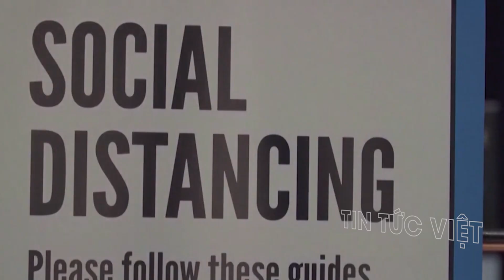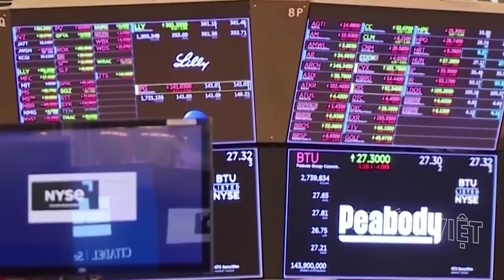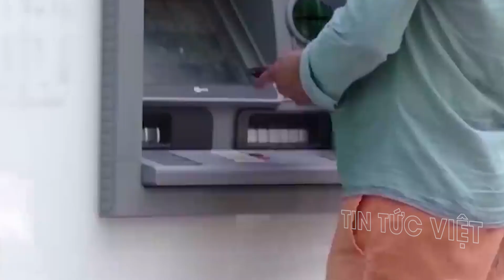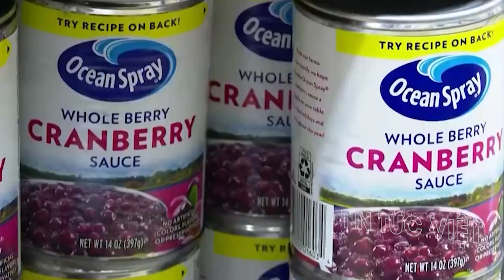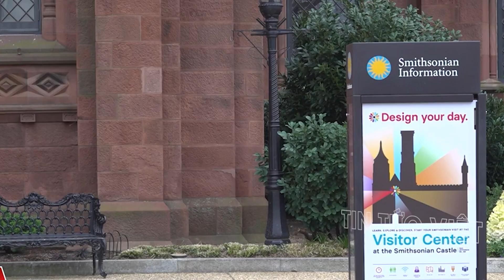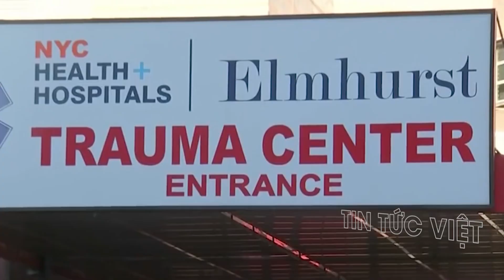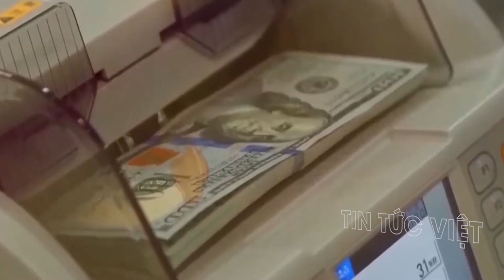Điều tra KHẨN CẤP hàng tỷ USD tiền cứu trợ COVID-19 của Mỹ bị đánh cắp như thế nào?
Hàng tỷ USD tiền cứu trợ COVID-19 của Mỹ bị đánh cắp như thế nào? @TinTucVietOfficial

Một báo cáo mới nhất của Văn phòng Tổng thanh tra Mỹ cho hay, những kẻ lừa đảo có khả năng đã đánh cắp hơn 200 tỷ USD trong tổng số 1,2 nghìn tỷ USD được Cơ quan Quản lý doanh nghiệp nhỏ cho vay giai đoạn COVID-19. Đó là chưa kể hàng tỷ USD khác bị lừa đảo và đánh cắp trong tổng số 5,4 nghìn tỷ USD mà Washington đã chi trong thời kỳ đại dịch.

this channel to get access to perks